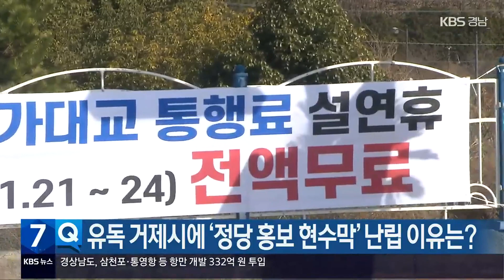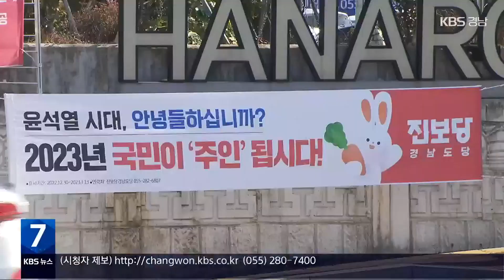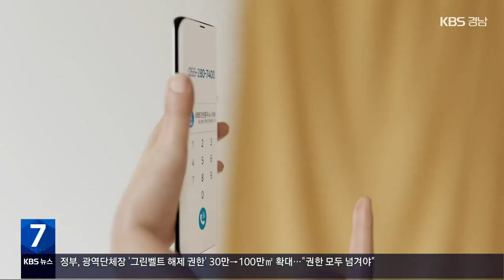[풀뿌리 언론K] “우후죽순 걸리는 현수막 정비 절실” / KBS 2023.01.11.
[앵커]

신문브리핑 풀뿌리 언론K시작합니다.

거제신문입니다.

'우후죽순 걸리는 현수막 정비 절실' 사진은 거제의 한 사거리에 걸린 현수막인데요.

정당 활동을 알리는 현수막이 치적 선전이나 여론전 수단으로 무분별하게 내걸리고 있어 대책이 필요하다는 지적입니다.

이 내용 취재한 거제신문 최대윤 기자 연결합니다.

최 기자님, 반갑습니다.

[앵커]

거제에 정당 활동을 홍보하는 현수막, 얼마나 많이 걸렸길래 신문에 날 정도로 문제가 된 건가요?

[앵커]

 이 현수막에 대해 거제시민들의 반응은 어떻습니까?

[앵커]

유독 거제시에 치적을 홍보하는 현수막이 이렇게 난립하게 된 배경, 뭐라고 보십니까?

[앵커]

옥외광고물인 현수막 관리는 거제시가 하죠?

 거제시는 해당 현수막에 대해 제재를 하지 않습니까?

[앵커]

 네, 지금까지 거제신문 최대윤 기자였습니다.

이어서 경남신문 보겠습니다.

"103년 역사 하동 양보초 '마지막 졸업식'" 기사입니다.

하동 양보초등학교가 하동 진교초등학교와 통합하게 돼 103회 졸업식을 끝으로 문을 닫게 됐다는 내용입니다.

사진은 마지막 졸업식 장면인데요.

전교생이 9명이 직접 만든 '오래된 학교’와 '마지막 수업'노래를 부르며 눈물의 졸업식을 마쳤다고 합니다.

학교는 역사속으로 사라지지만, 추억은 영원히 남아있길 바랍니다.

경남도민일보입니다.

"산청군 '농촌총각 가정 이루기 지원 조례' 폐지 추진" 입니다.

2006년 만들어진 이 조례는 만 35살 이상 산청군 남성이 외국인 여성과 결혼할 때 최대 600만 원의 비용을 지원하는 내용을 담고 있는데요.

그동안 인신매매 조장과 성차별적 제도로 비판받아온 '농촌총각 가정이루기 지원 조례’를 다음 달 산청군의회 임시회에서 폐지할 계획이라고 신문은 전하고 있습니다.

지금까지 풀뿌리 언론K였습니다.